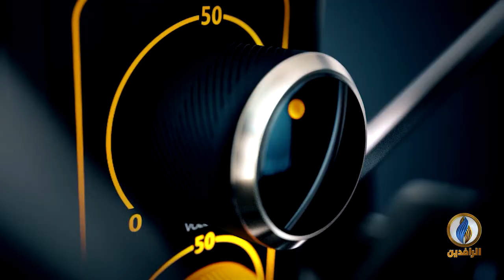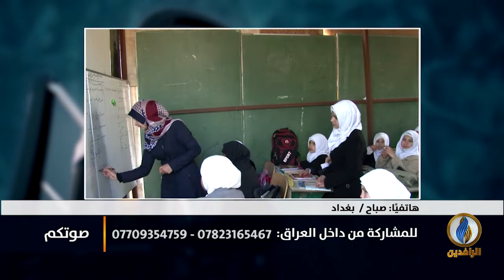صوتكم | أيتام العراق.. واقع مأساوي ومستقبل مجهول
تقديم:
أفل صقر